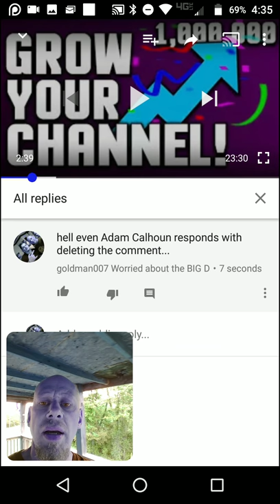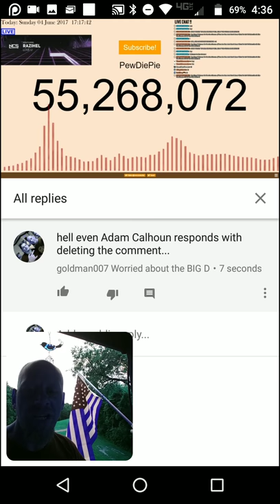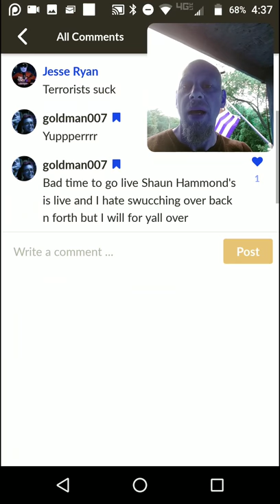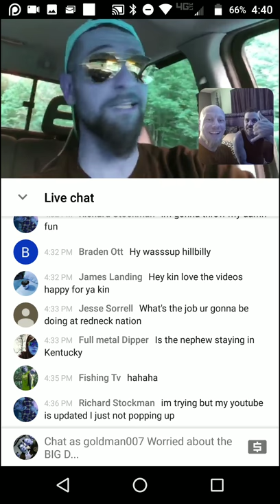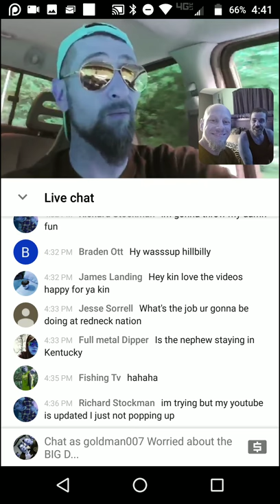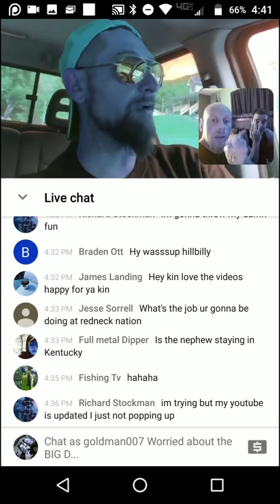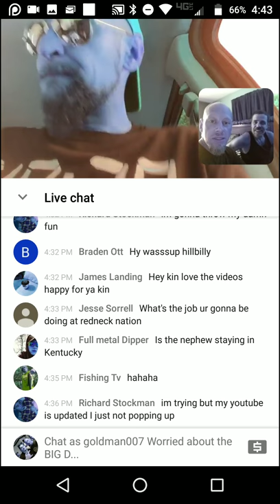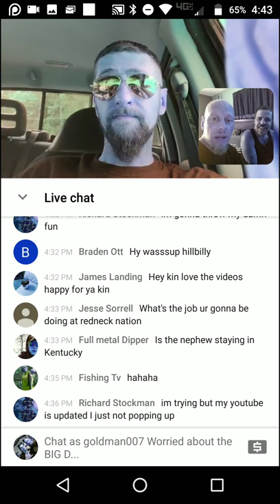HILLBILLY OR PewDiePie LIVE...